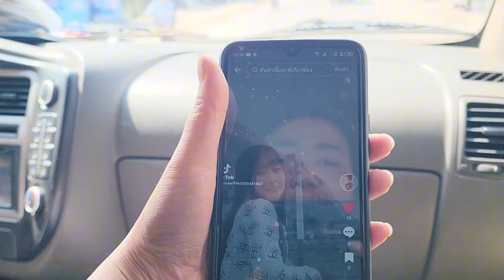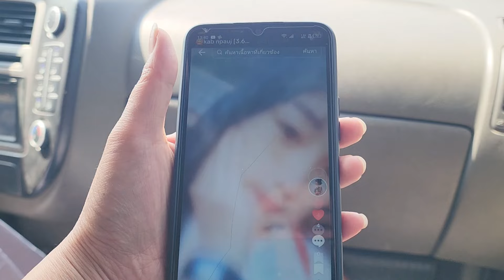17 ຕຸລາ 2024